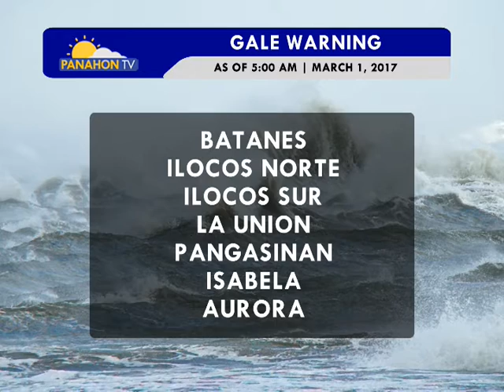Panahon.TV | Express March 1, 2017, 9:00AM